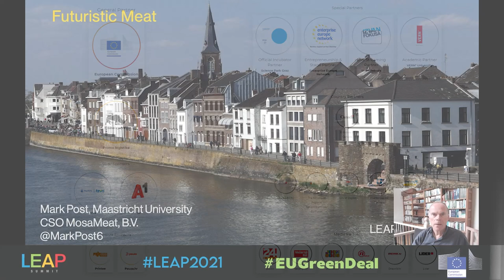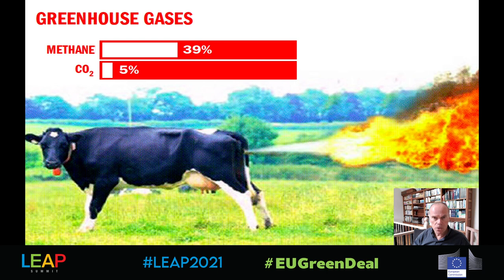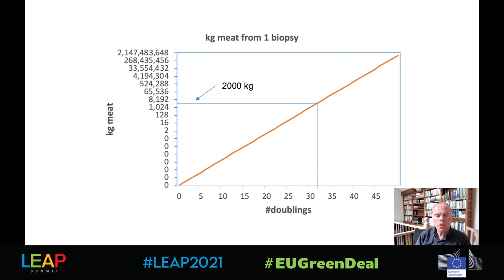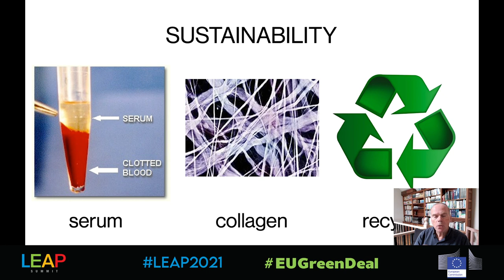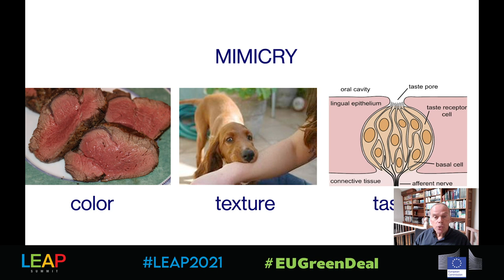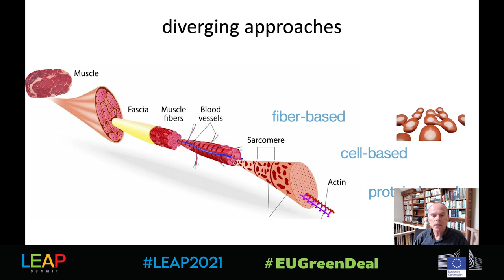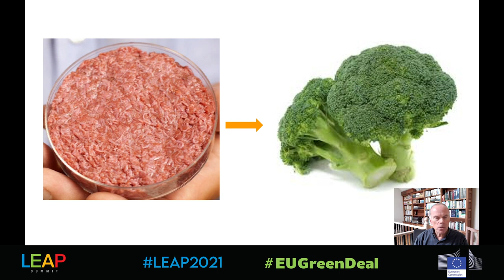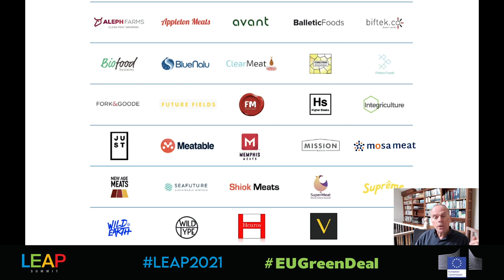Mark Post - Futuristic Meat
Dr. Mark Post, MD/PhD, has had several appointments as an assistant professor at Utrecht University, Harvard University, as an associate professor at Dartmouth college, and as full professor at Eindhoven University of Technology and Maastricht University. He currently is professor of Physiology at Maastricht University. He is visiting professor at Harvard, University of Modena and faculty at Singularity University. His main research interest is the engineering of tissues for medical applications and for food. The medical applications focus on the construction of blood vessels that can be used as grafts for coronary artery bypass grafting. Tissue engineering for Food has led to the development of cultured beef from bovine skeletal muscle stem cells in an effort to transform traditional meat production through livestock. Dr Post co-authored 190 papers in leading peer-reviewed scientific journals and received during his career over 50 million dollars in funding and awards from different sources including government, charity and industry. He is a frequent speaker at international events on innovation in the agrifood sector. He presented the world’s first hamburger from cultured beef in the August 2013 and is working on improvements and scaling up the production of cultured meat. He received the World Technology Award from AAAS/Times/Forbes for invention with the biggest potential for environmental impact. Dr Post is CSO and co-founder of Mosa Meat and of Qorium, two companies that aim to commercialize meat and leather applications of tissue engineering. Together, these companies have received over 70 million euro of investment.